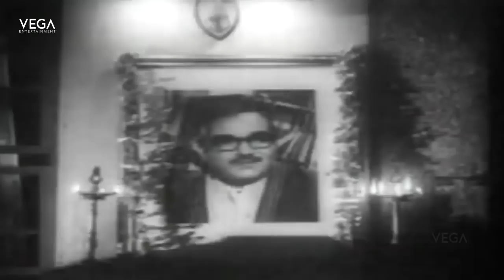Karuppu Panam Tamil Movie | Iraiva Iraiva Full Video Song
Watch Karuppu Panam Tamil Movie Video Song